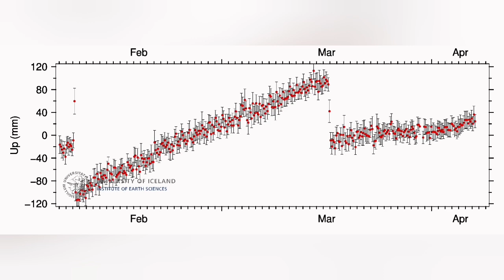Huge Amounts Of Lava Flowing: Why? Iceland Volcano Update, KayOne Volcano Eruption